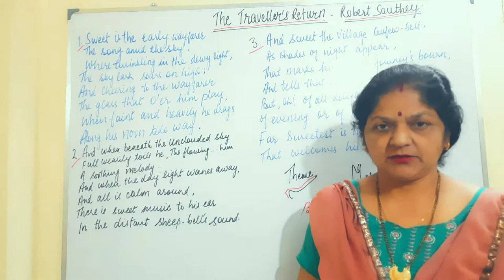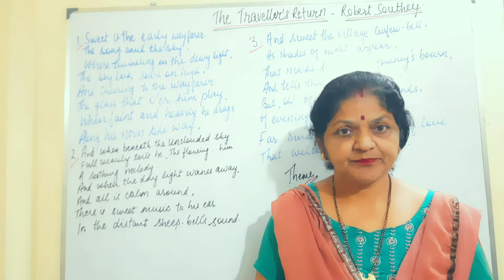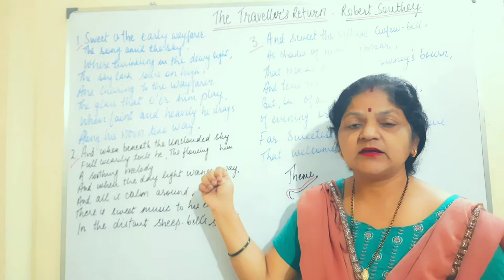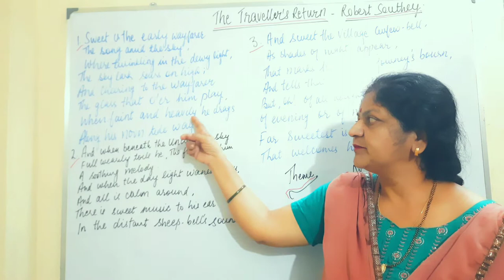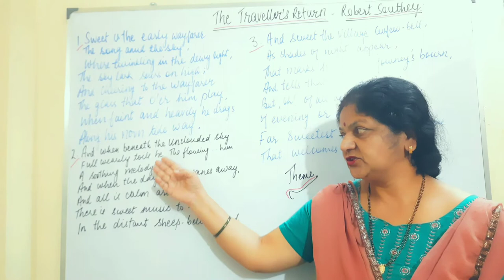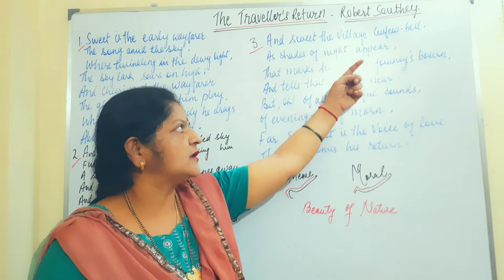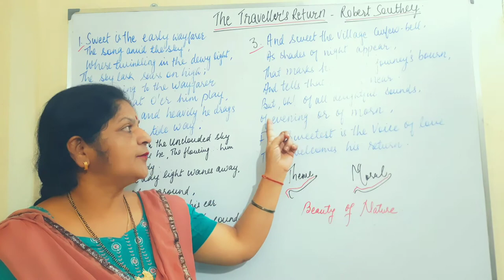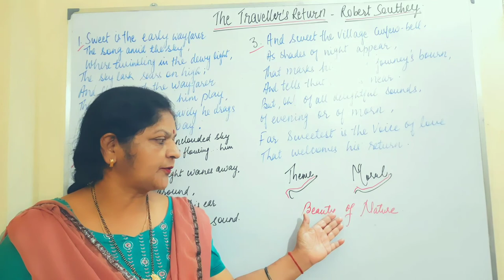The Traveller's Return- Robert Southey- Line by line Explanation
This is a beautiful video in which nature's beauty is displayed through the eyes of the traveller. In this Video I have discussed line by line Explanation, Word-meanings, theme and Moral of the poem. Hope this lesson will be beneficial for you in your study.